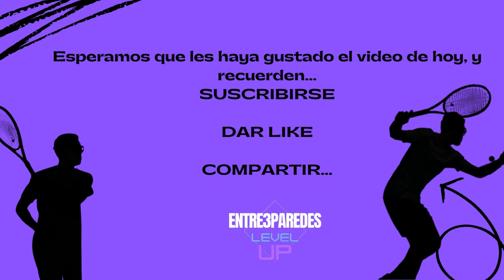Saques de Zurdos con HUGO LEÓN GARCÍA.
Video cortito con Hugo, en donde veremos la perspectiva y los golpeos de un zurdo a la hora de sacar de drive.
¡DISFRUTEN!